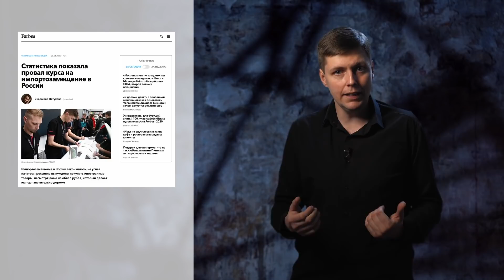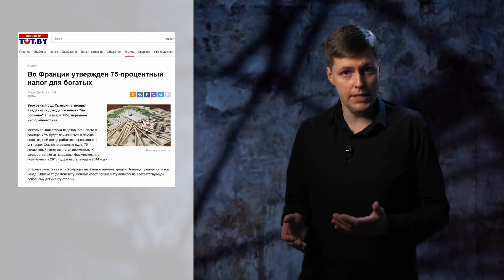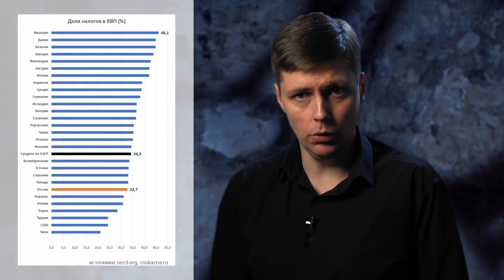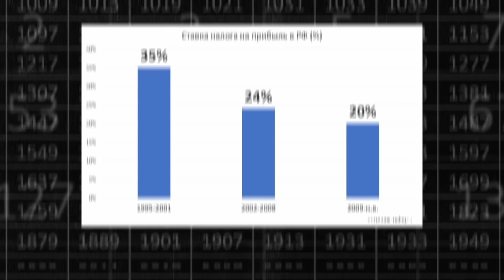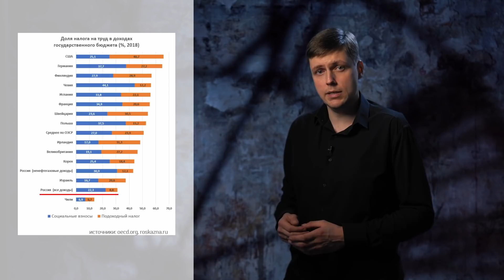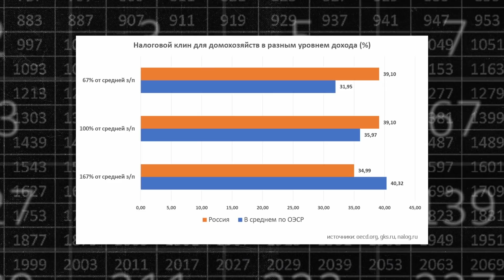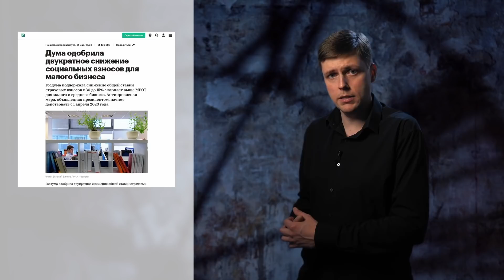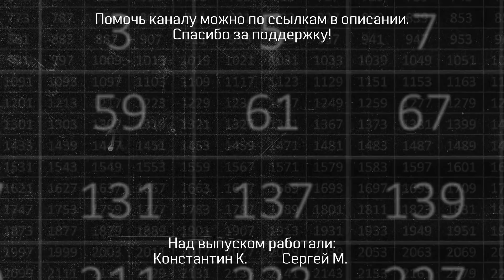Бедные платят больше. Олег Комолов // Простые числа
Говорят, что причиной плохого состояния российской экономики являются высокие налоги:  государство отбирает у инвесторов всю прибыль, лишая интереса к предпринимательской деятельности. Однако на деле основная налоговая нагрузка в России ложится на плечи наёмных работников со средней и низкой зарплатой. А самые мягкие условия налогообложения по традиции получают олигархи: с них не взимаются страховые взносы, а ставка налога на дивиденды сильно уступает среднемировым значениям.

______________Поддержка_______________
Сбербанк: 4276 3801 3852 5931 (на имя Константин К.)